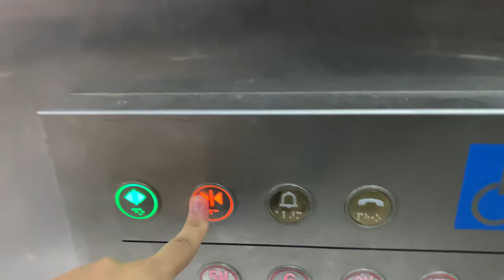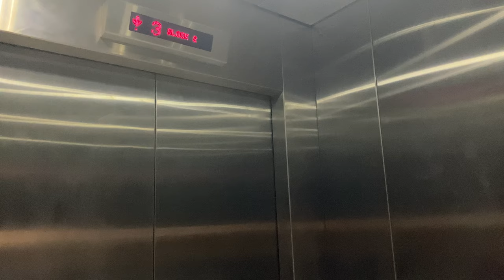IFE JOYMORE MRL @ DEFU INDUSTRIAL CITY [LOBBY D]